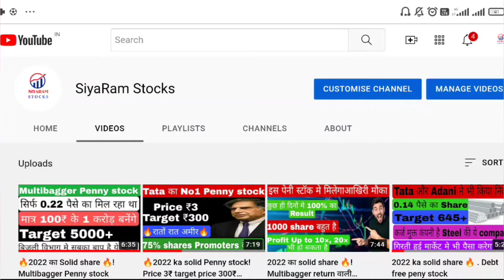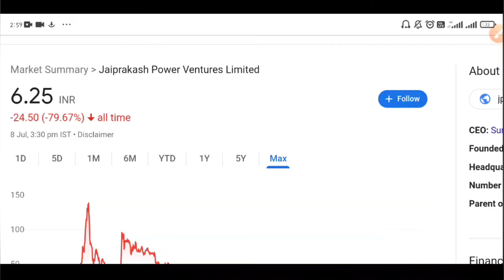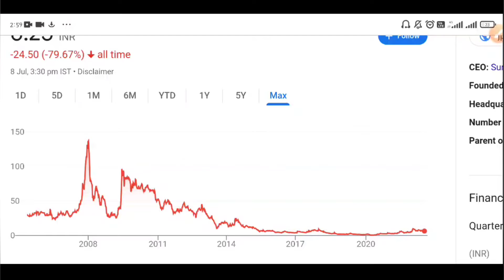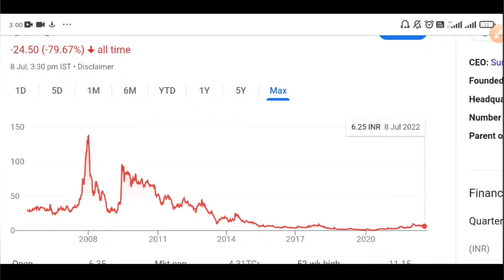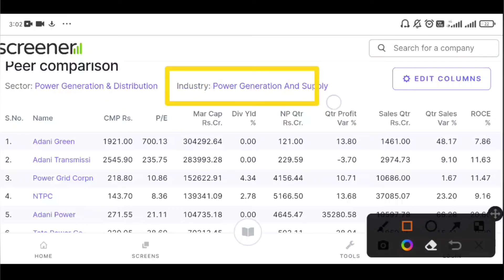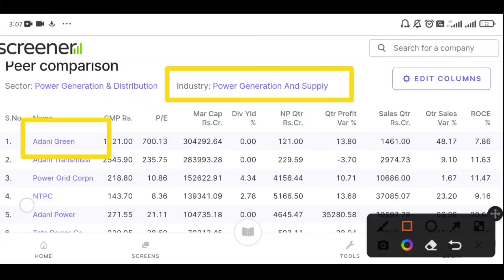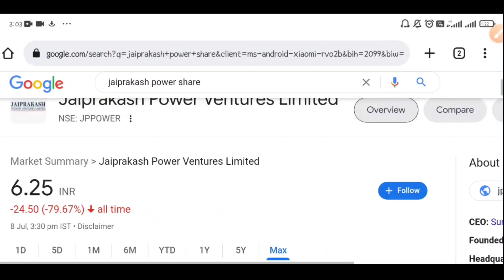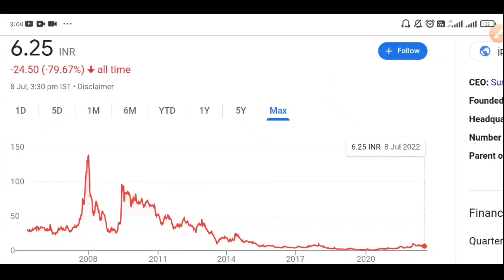Ethanol sector ka share 🔥 . मात्र ₹1 पर भी कर रहा था trade! अब दोबारा मौका है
Hello gyz is vedio me mene aapko ek aise share ke ware me jaankari di jai jo future me bohot acha krne wala hai so vedio ko poora jaroor dekhe or agr vedio informative lge to channel ko jaroor subscribe kre!